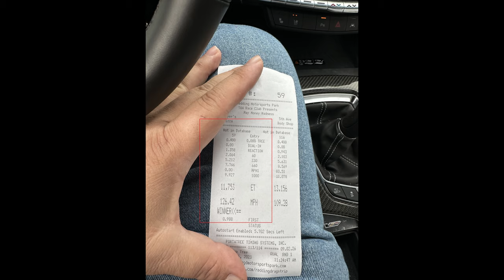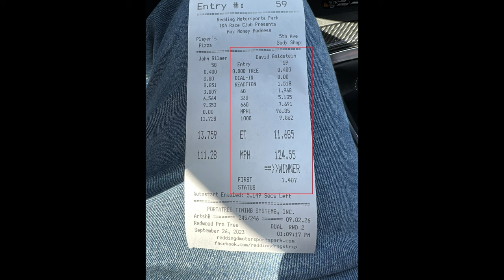CT5V Blackwing Drag Racing (Showroom Stock)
This was the first day of the Redwood Rally Drag and Drive event in Redding CA.

We race for time slips and reaction time is not a factor. Your racing the clock and not the other racer. Like you would be in a elimination style drag race.

2023 CT5 V Blackwing 6 speed (Showroom stock)